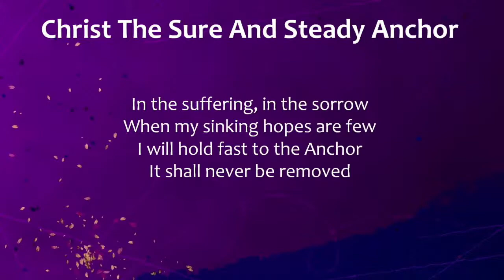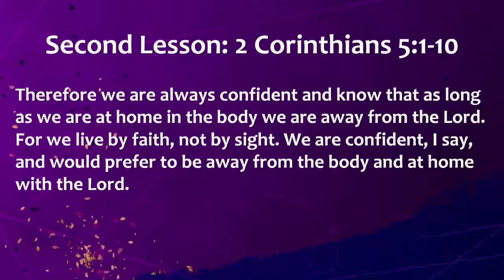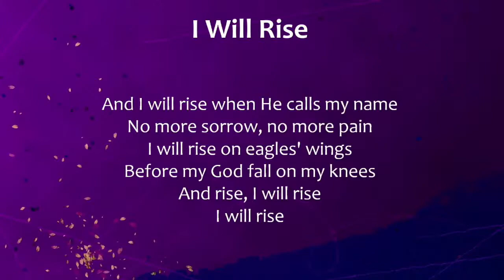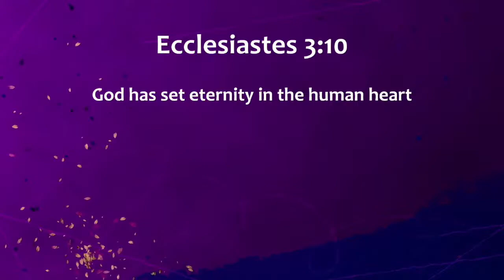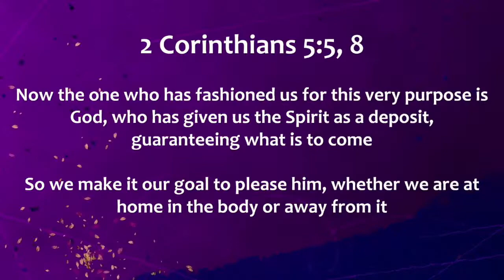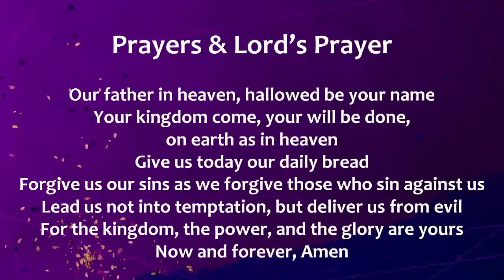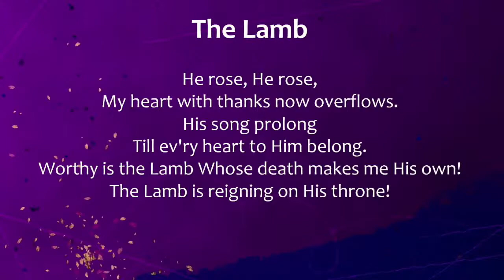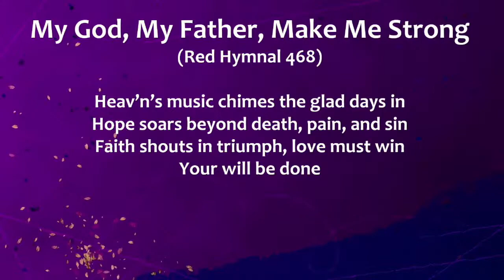Upside Down: Eager to Leave this Life June 20